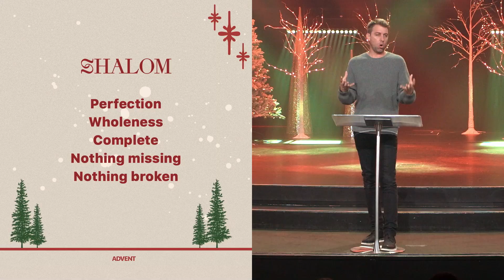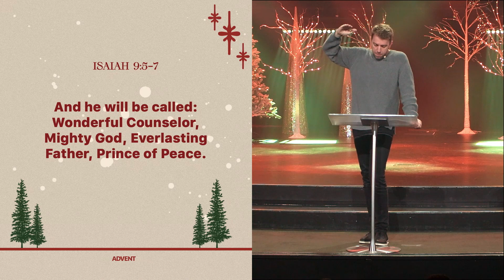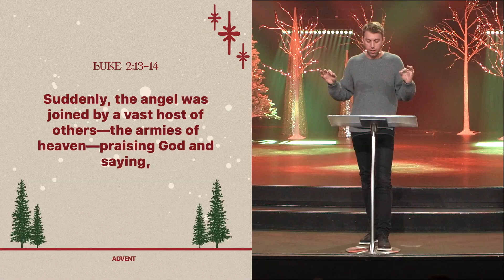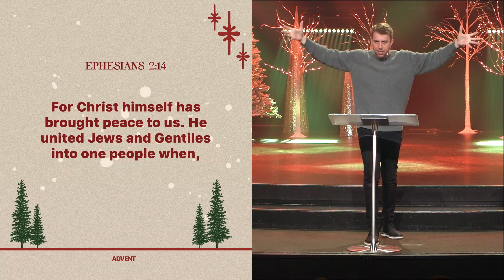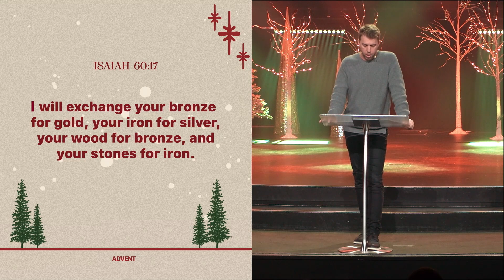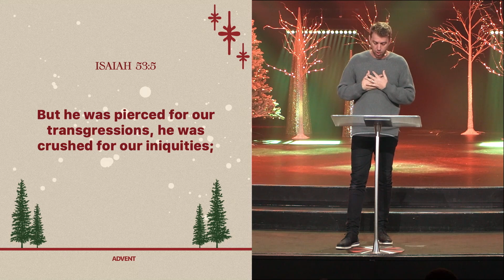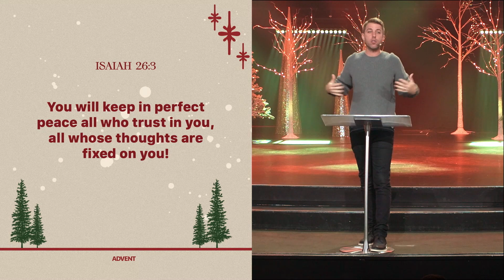The Person of Peace | Jonathan Stockstill | Bethany Church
Pastor Jonathan Stockstill
Bethany Church

Christ’s entry into the world made a pathway for peace with one another, the world around us, and with our Heavenly Father.

Part 2 of the Advent Series

Bookmarks:
00:00 - Intro
02:15 - Shalom - "Wholeness"
12:12 - He is the GIFT of Peace
16:07 - He is the PRINCE of Peace
19:52 - He is the GIVER of Peace
21:24 - He is the Sacrifice for Peace
21:53 - Peace has a price

Bringing ALL people into the LIFE, FAMILY, and PURPOSE of God. This is the mission of Bethany Church, led by Pastor Jonathan Stockstill and based in Baton Rouge, LA with multiple campuses throughout Louisiana.